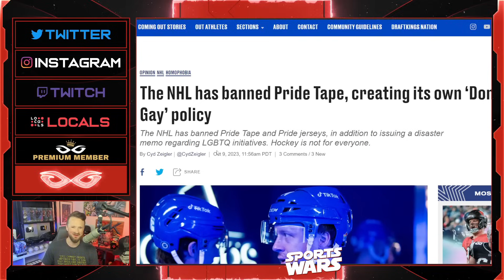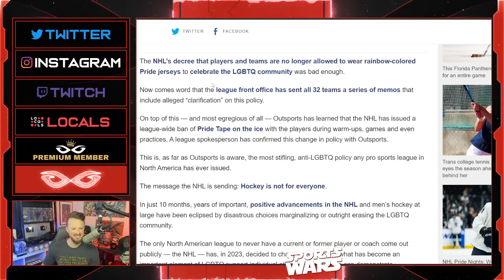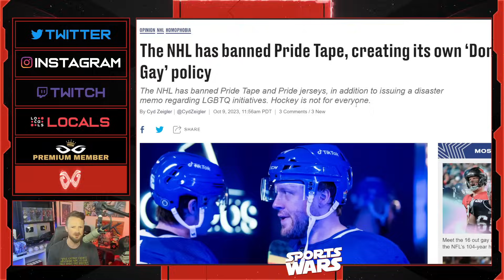NHL Is DONE With LGBTQ Pride Demonstrations | Ban Rainbow Tape After Banning Pride Jerseys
Jeremy Prime
Pensacola
Florida, USA
32524